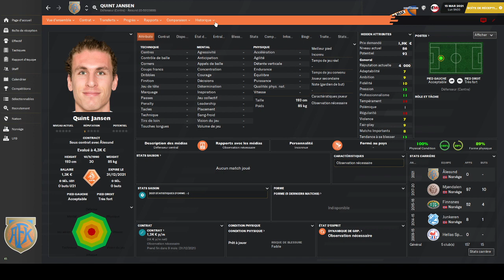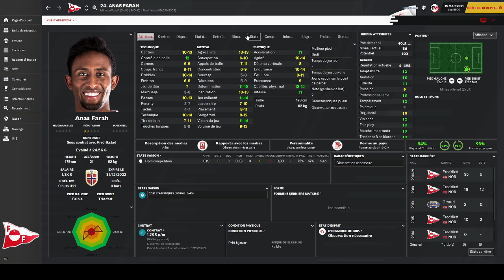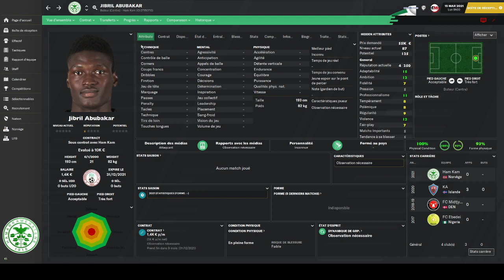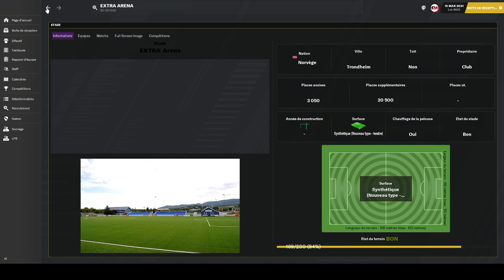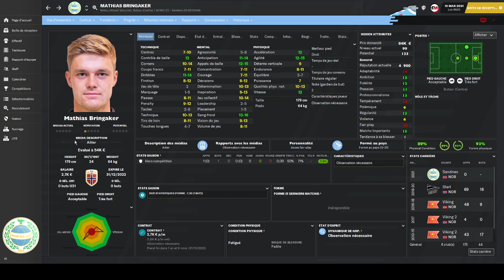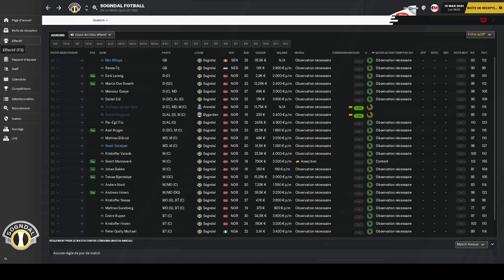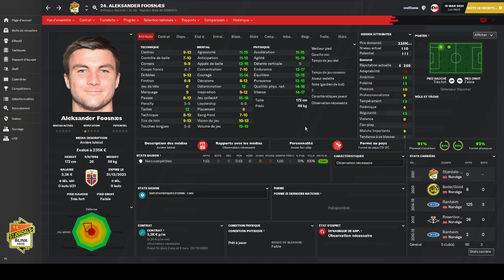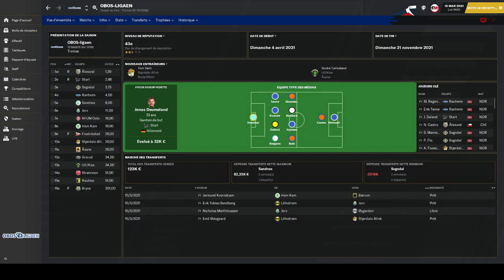Présentation de la OBOS-ligaen 2021 - D2 Norvège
Présentation de la OBOS-ligaen 2021, championnat de deuxième niveau en Norvège.
Compétition de plus en plus intéressante, le niveau est équilibré et les "petits" clubs se renforcent intelligemment.
A noter également, des coachs jeunes voire parfois très jeunes donc là aussi intéressant.
Saison à suivre de près, que l'on essaiera de couvrir au maximum sur Fjord Football Club.